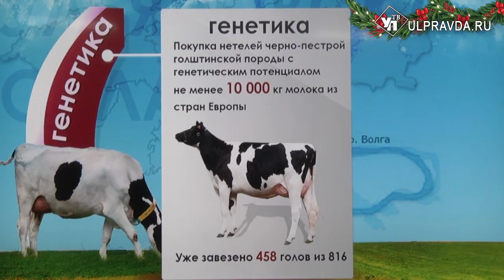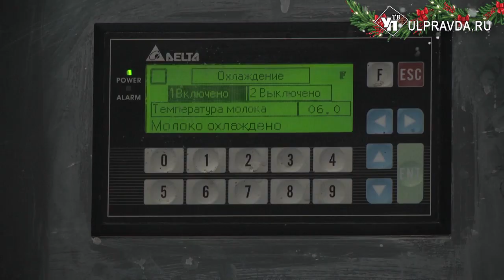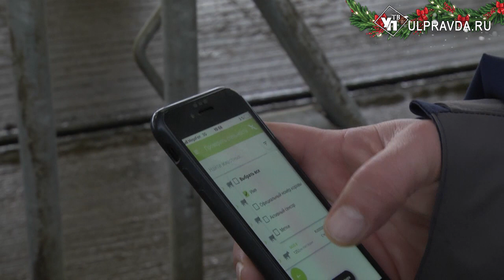В Троицком Сунгуре счастливые коровы с педикюром шлют хозяину письма желаний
Ровно год назад наша съемочная группа побывала в селе Троицкий Сунгур, где на тот момент строился животноводческий комплекс на 1200 дойных коров. Открыть его обещали в течение 2018 года. Но находились скептики, которые в это не верили. И теперь можно им ответить – обещание сдержано.